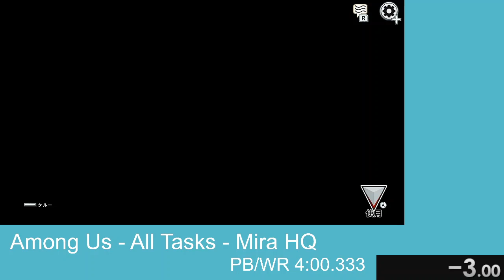Among Us RTA「All Tasks - Mira HQ - Controller」3m 55s 867ms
マップで設定できる全てのタスクをこなすカテゴリー。
世界初sub4です。